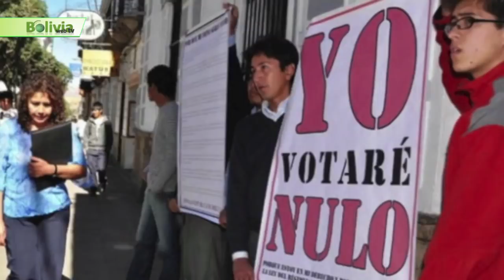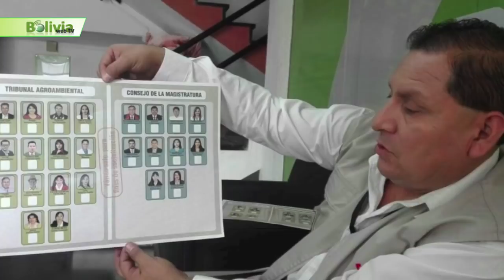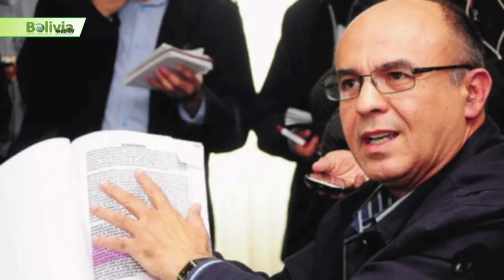Últimas noticias de Bolivia: Bolivia News – MARTES 21 DE NOVIEMBRE 2017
- El presidente Evo Morales realizó una pequeña inspección a los espacios que aglutinará desde mañana al IV Foro de Países Exportadores de Gas. El mandatario dijo que falta terminar algunos pequeños detalles. El jefe de Estado aguarda que, en el tema de las declaraciones y conclusiones del Foro, se pueda acordar como mejorar el precio del gas, a futuro.

- Hoy Juez analizará si cambia o no fianza de Achacollo. La audiencia tendrá lugar hoy martes 21 de noviembre. La exministra debe pagar 200.000 bolivianos para dejar la cárcel. Es investigada por los malos manejos en el Fondo Indígena.

- Tribunal Supremo Electoral decidió multar la campaña del voto nulo. El vocal José Antonio Costas informó esta mañana, a la Red Unitel, que ya hay una decisión de sancionar las campañas del voto nulo, porque la misma está penalizada en la misma ley.

- Tuto Quiroga llama a la población a votar nulo. El expresidente Jorge Quiroga Ramírez llamó a la población a votar nulo en las elecciones judiciales del 3 de diciembre, para reeditar los resultados del 21 de Febrero. También, calificó de "ignorantes" a los presidentes del Legislativo, José Alberto Gonzales y Gabriela Montaño, que criticaron la pasada semana el cuoteo judicial de anteriores gobiernos.

- El ministro de Defensa, Reymi Ferreira, informó este lunes que 1.850 militares se sumarán al plan de seguridad que se estableció para el IV Foro de Países Exportadores de Gas. La semana pasada, el ministro de Gobierno, Carlos Romero, dijo que 1.500 efectivos policiales serán desplegados a todas las esferas inherentes al desplazamiento de las delegaciones internacionales que asistirán del evento.

- El Carabobo, equipo dirigido por el boliviano Julio César Baldivieso, empató sin goles frente al Mineros de Guayana (0-0), el domingo, en el choque de ida de las semifinales del torneo de primera división de fútbol en Venezuela.